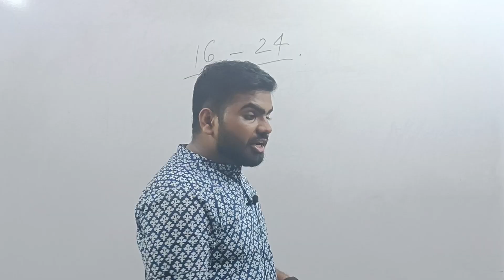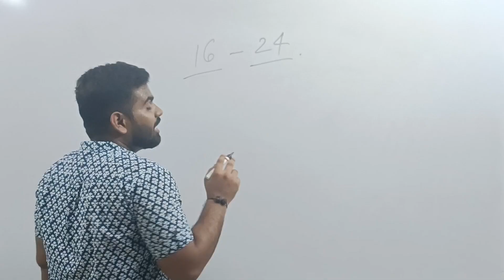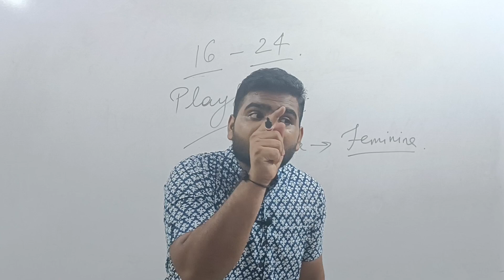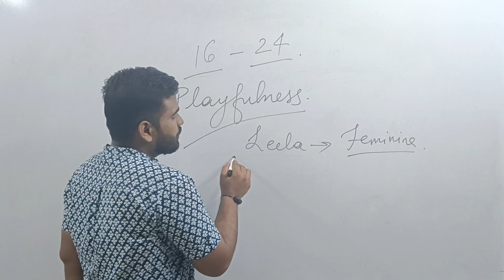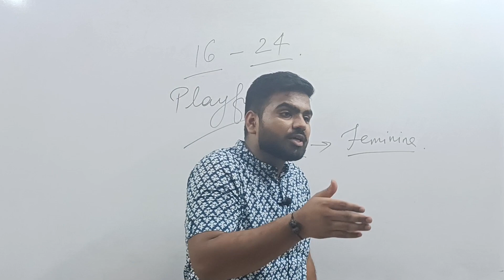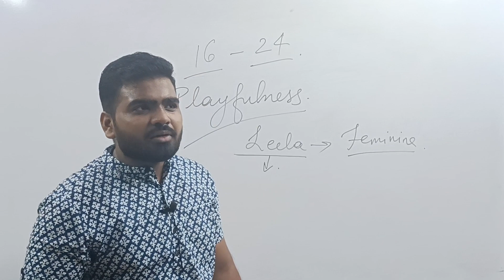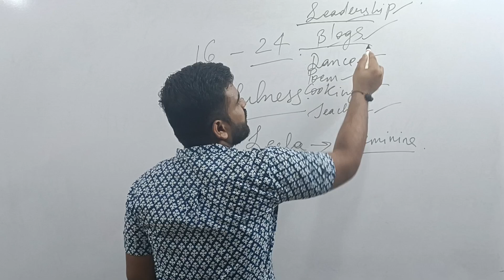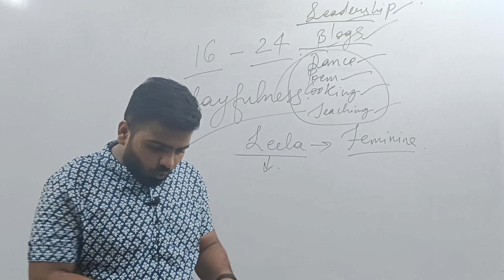Krishna-Leela(The way of Full life) Men-Woman equality!